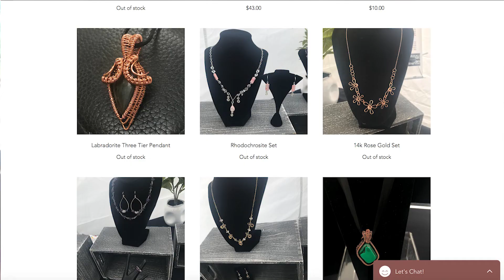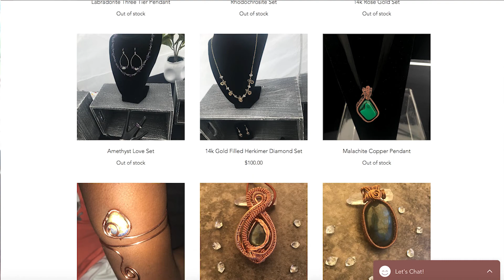Trinity Brown - 16 Year Old Jewelry Maker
They say that every artist has a story on why they started. On July 28, 2015, Trinity underwent spinal fusion surgery to correct her scoliosis. The recovery was pretty long and prevented her from doing what she love most - dance. At this point, she had danced nonstop since she was two years old so it was very difficult for her to sit still and do nothing. She could no longer express her creativity through dancing so instead she found another outlet by creating wire jewelry. She started by watching simple YouTube video on how to make a wire jewelry and that's how it all started.

We will also be launching our marketplace for teens very soon @